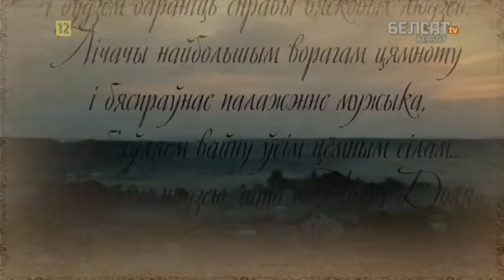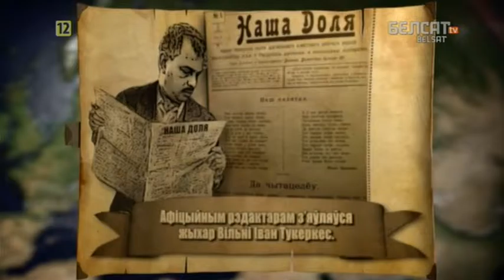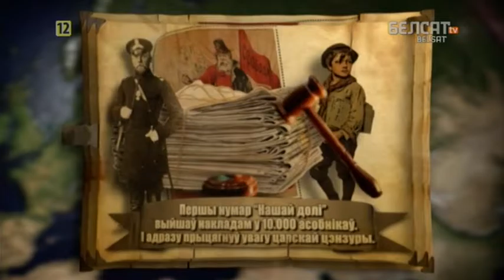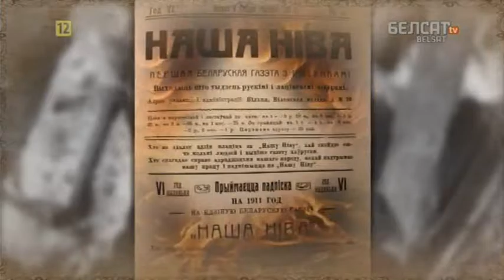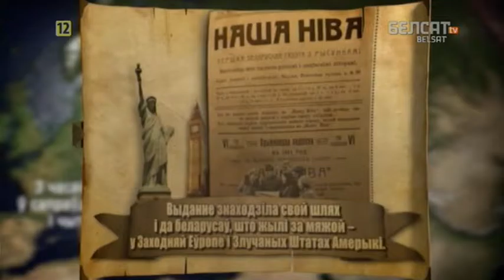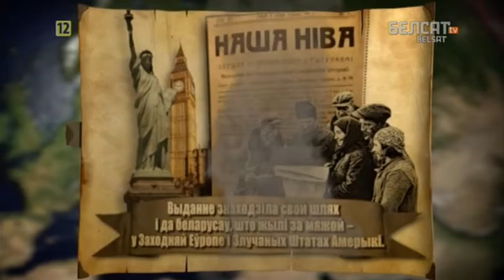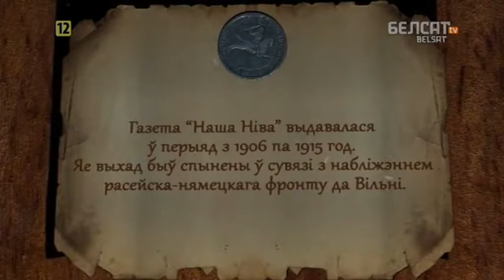Гісторыя пад знакам Пагоні. 163 «Наша Доля» і «Наша Ніва»